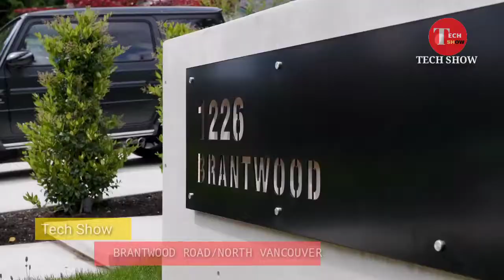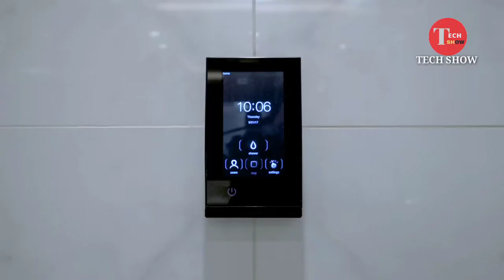6 Great Modern Luxury Homes | Tech Show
6 Great Modern Luxury Homes | Tech Show

Modern Homes  was based upon new and innovative technologies of construction, particularly the use of glass, steel and reinforced concrete; the idea that form should follow function ; an embrace of minimalism; and a rejection of ornament.

If you own any of the content in our video and you don't want it appear in our channel, please notify us via email.The content will be removed within 24 hours.

"Keyword"
"real estate"
"luxury real estate"
"Marble Construction"
"Pools"
"Villa"
"luxury house"
"houses"
"home"
"house"
"insane house"
"mansion"
"estate"
"interior design"
"house tour"
"house design"
"architecture"
"home tour"
"city living"
"decor"
"home design"
"interiors"
"decorating"
"home decor"
"decorator"
"apartment"
"decorate"
"luxe"
"house design ideas"
"luxury"
"interior designer"
"design"
"living room"
"bedroom"
"inspo"
"styling"
"5-minute crafts"
"renovation"
"popular"
"trending"
"container homes"
"prefab homes"